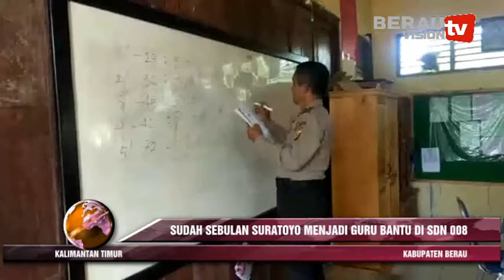SUDAH SEBULAN SURATOYO MENJADI GURU BANTU DI SDN 008